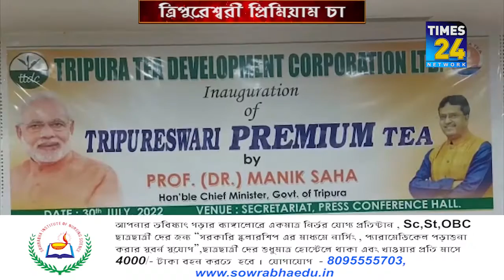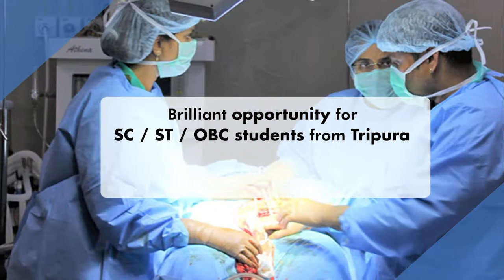ত্রিপুরেশ্বরী প্রিমিয়াম চায়ের উদ্বোধন করলেন মুখ্যমন্ত্রী ডাঃ মানিক সাহা।